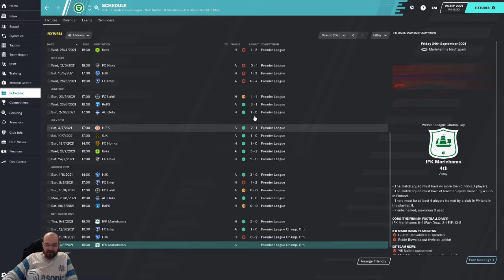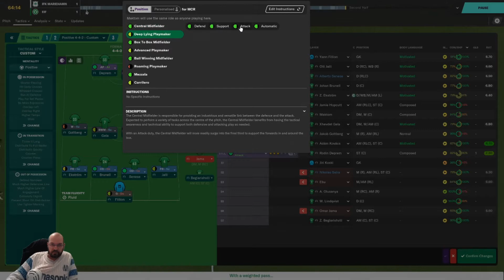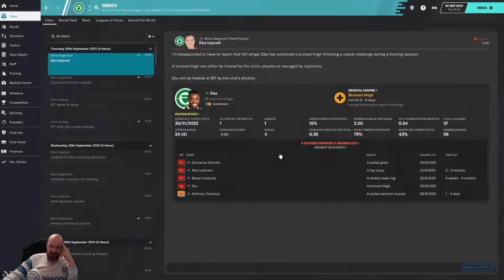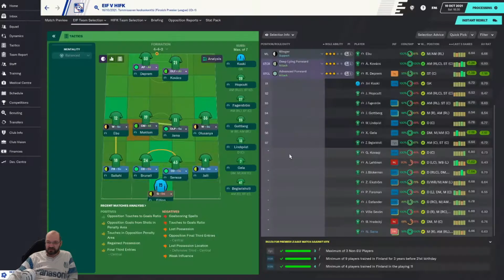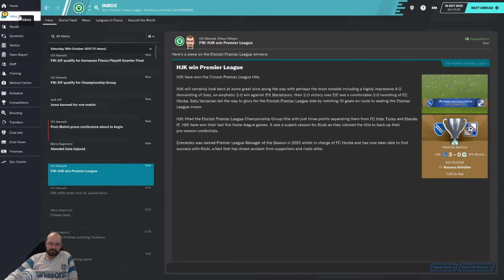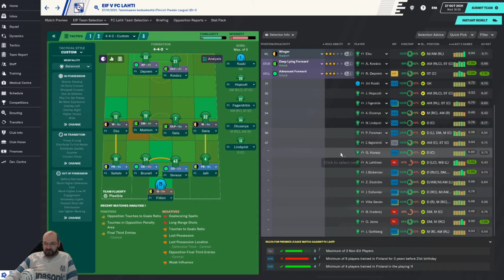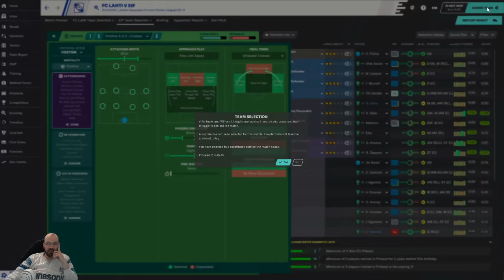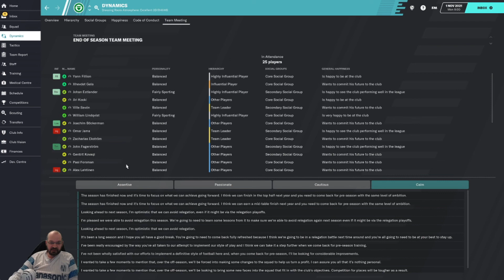Can we not Knock it ep13. A FM2020 Lets Play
In episode 13 of Can we not Knock it, we finish the season with a longer than anticipated episode and reach the thrilling conclusion to the season